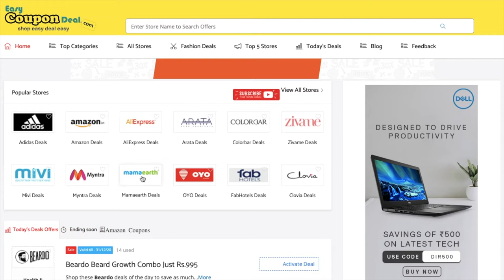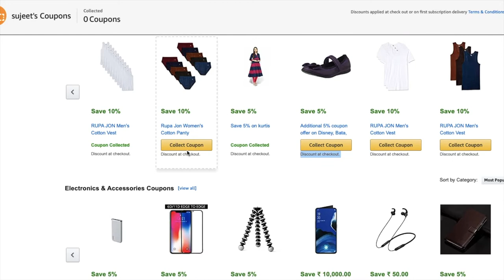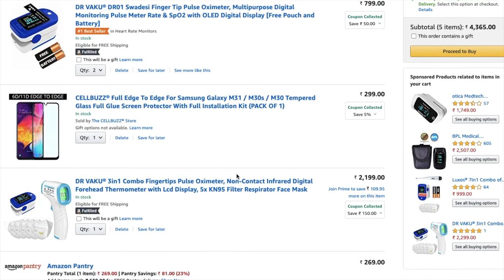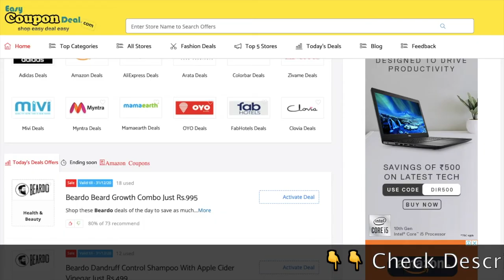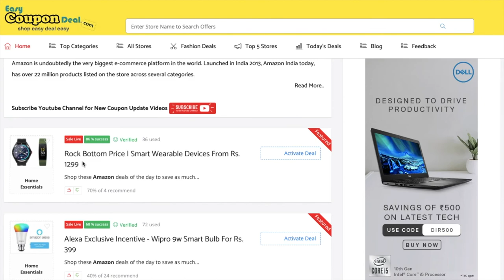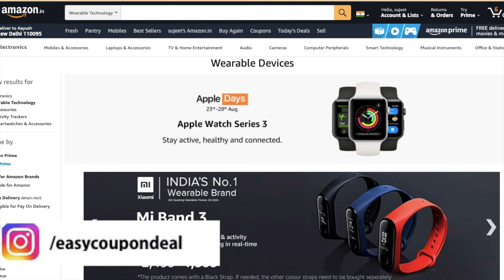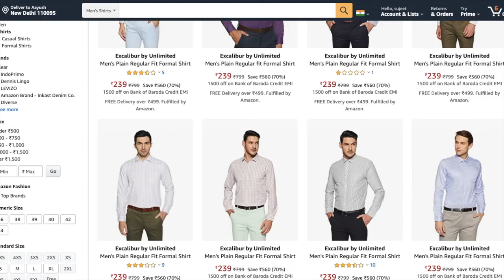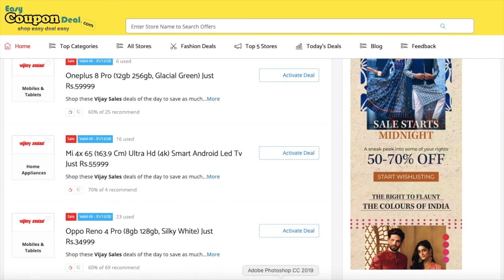How to use Amazon ✅ Coupons ? | Best amazon coupon codes ✅ 2020 | Amazon Coupons today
In this Video we specially provided amazon coupons and amazon promo codes direct link menu on EasyCouponDeal.com.You can watch full video and know all steps how to access amazon coupons links and deals titles. In video we can get idea how to access that link and url and direct land on amazon coupons amazon.in page.

So no need to go anywhere just watch video and get all products list which amazon showing on websites.